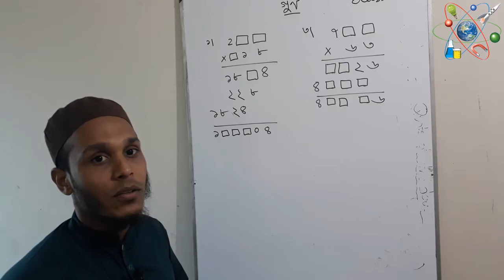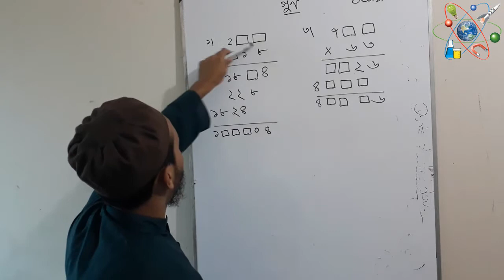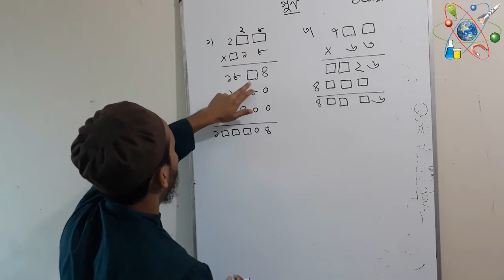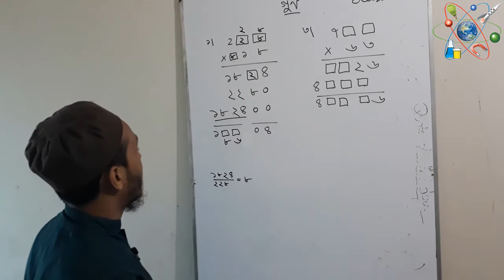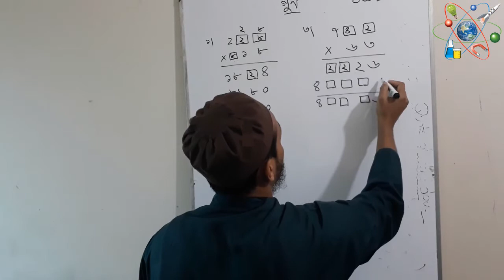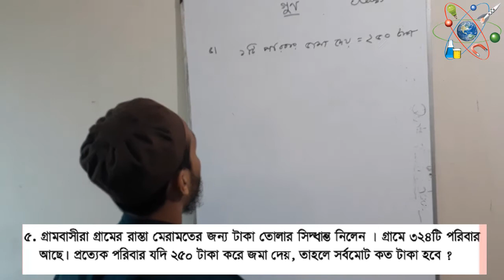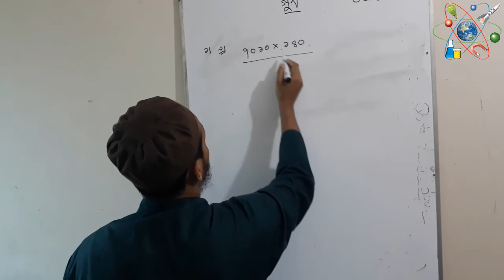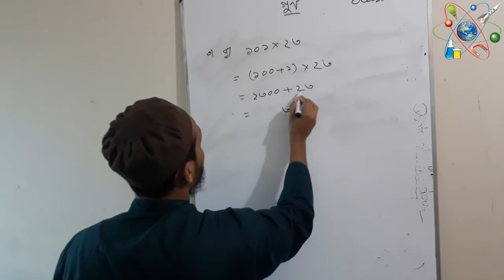৫ম শ্রেণি গণিত।। ১ম অধ্যায়// গুণ // ( Final part) // Class 5 Math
৫ম শ্রেণি গণিত।। ১ম অধ্যায়// গুণ  // ( Final part) // Class 5 Math

গুণ (ইংরেজি ভাষায়: Multiplication)
(যা প্রায়ই ক্রস চিহ্ন "×" দ্বারা সূচিত করা হয়) হল দুই বা ততোধিক সংখ্যার মধ্যকৃত পরিমাপের এক প্রকার
গানিতিক অপারেশন। এটা প্রাথমিক অঙ্কশাস্ত্রের চারটি মৌলিক অপারেশনের (অন্যান্য অপেরেশনগুলো হল
যোগ, বিয়োগ এবং ভাগ) মধ্যে একটি অপারেশন।
কয়েকটি পূর্ণ সংখ্যার স্কেলিং, মূল সংখ্যার কিছু অনুলিপির যোগফলের মাধ্যমেও হিসাব করা যায়।
পূর্ণ সংখ্যার পরিমাপ ১ এর তুলনায় বৃহত্তর হলে বারংবার যোগ ছাড়াও গুনের মাধ্যমে স্কেলিং করা যাবে।
এখন, ৩ কে যদি ৪ দ্বারা গুন (৩ গুণন ৪) করলে গুনফল হবে ৩ এর ৪টি অনুলিপির যোগফলের সমান।
৩ X ৪ = ৩ + ৩ + ৩ + ৩ = ১২, এখানে ৩,৪ হচ্ছে উৎপাদক আর ১২ তাদের গুনফল।